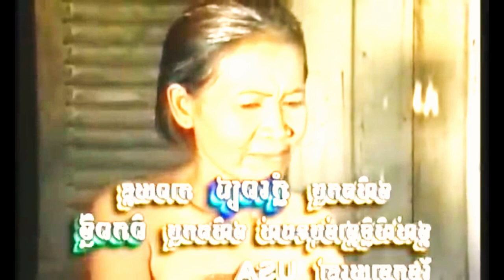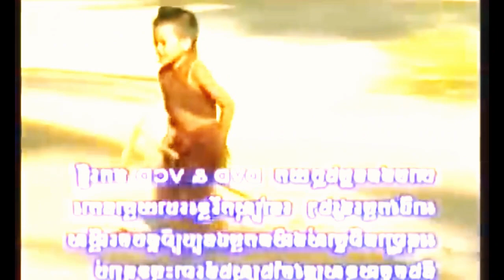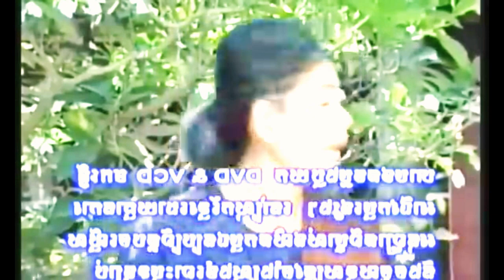រឿងខ្មែរ | ធនញ្ជ័យ ភាគទី១